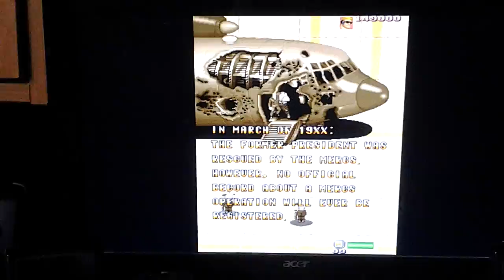Mercs Arcade Ending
The ending for Capcom's Mercs, which is the sequel to 1985's Commando.

[Story Behind the Video]
This was actually the first video in which i ended up using the X-Arcade Dual Stick to its fullest potential (thanks to the USB adapter which i got the day of the recording). As for the controls, Players 1 and 2 were controlled by both sides of the Dual Sticks, while the 3rd player was my working Tatsunoko Vs. Capcom fight stick connected via Wii to USB plug.